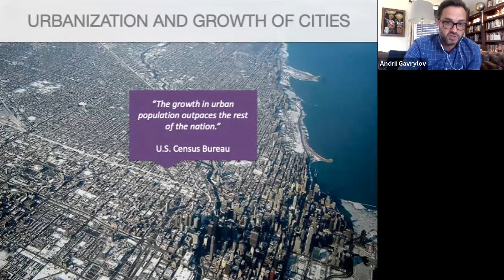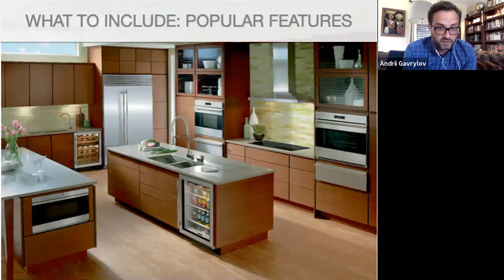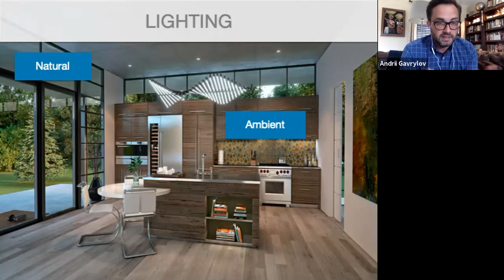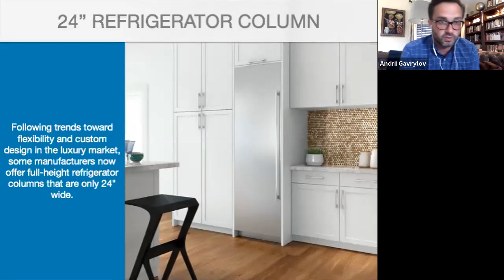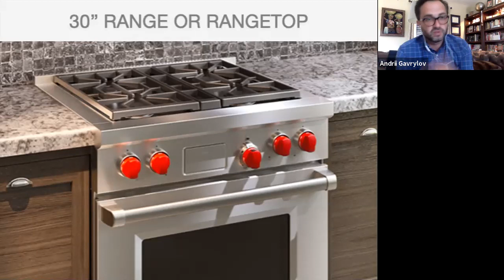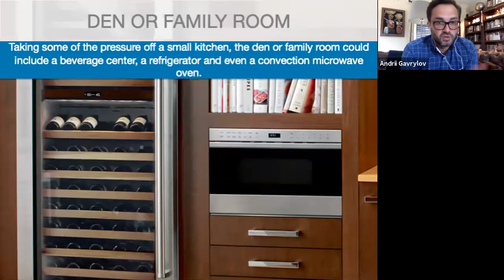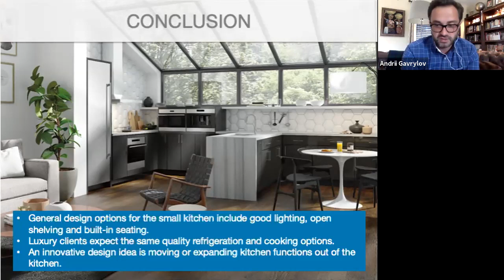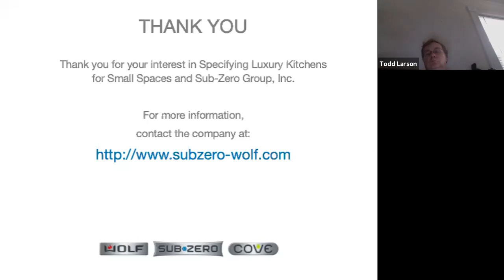Residential Design: Specifying Luxury Kitchens in Small Spaces